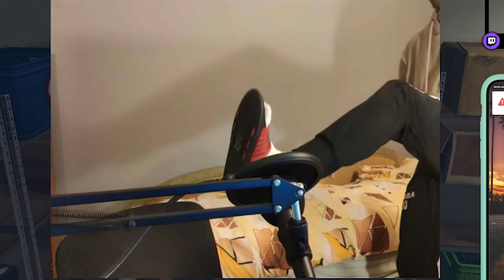NA CIENKIM | A DACH ILE? |😂GTARP😂| Funny Moments#340🔥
Rossa RP

Nie ma tu już chyba więcej do dodania także zapraszamy Cię na naszego discorda gdzie otrzymasz odpowiedzi na twoje najważniejsze pytania. Czekamy na Ciebie.

👏 Chciałbym podziękować 🔥 Wujkowi Szakalowi 🔥 za pomoc przy szukaniu shotów i podsyłaniu ich na discordzie. DZIĘKUJE! 👏